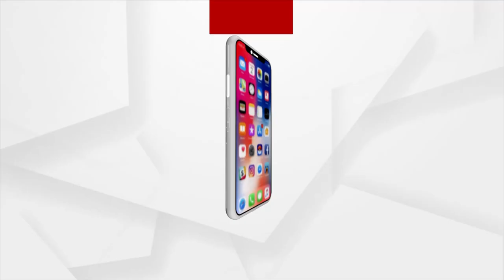India And Odisha Will Shine Together In The World: Union Minister Dharmendra Pradhan